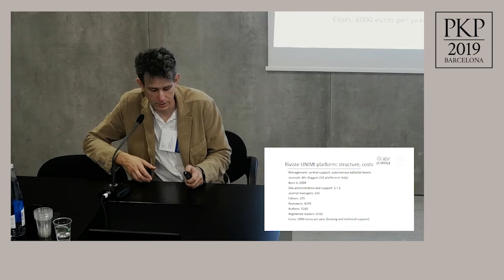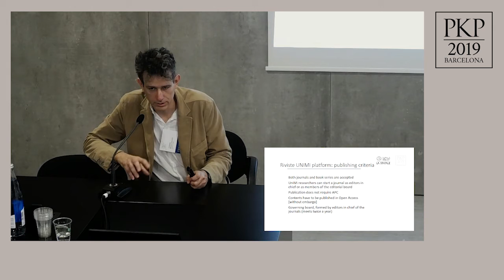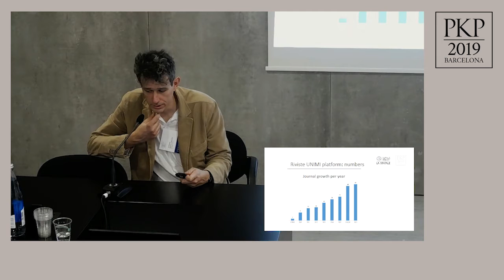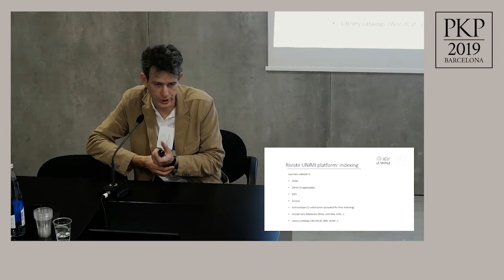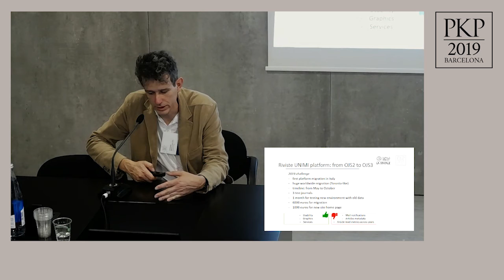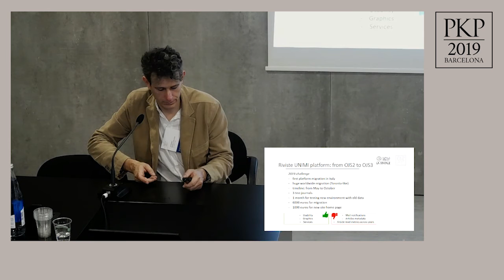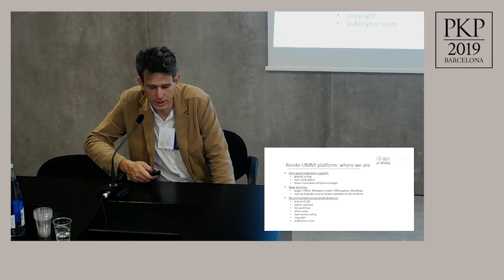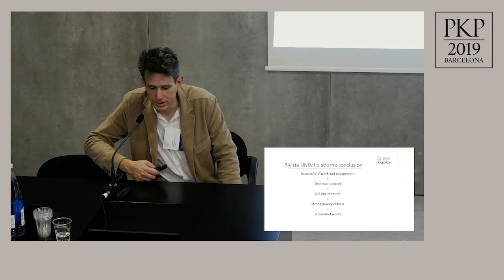COM 2.1 - A Diamond Open Access Platform at the University of Milan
Title: Diamond Open Access Platform at the University of Milan: A Valuable Tool for Research Dissemination
Authors: Paola Galimberti, Stefano BolelIi Gallevi, Rossella Filadoro (University of Milan)
Abstract: Born in 2008 with three HSS journals, the epublishing platform of the
University of Milan (Riviste UniMI) is the biggest diamond open access
platform in Italy with 42 journals. This presentation discusses the platform
growth, the business model (platform managing, costs, workflow), and
ongoing and future developments. Migration from OJS2 to OJS3 will be also
discussed. The most significant data on the use of the platform and its
indexing and dissemination will be presented.